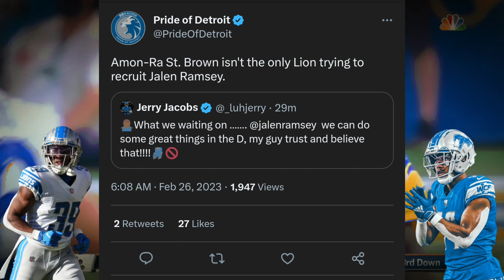Detroit Lions Trade Rumors Heating Up Ft. Jalen Ramsey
In this video installment, I talk about the Jalen Ramsey to Detroit heating up. The LA Rams have put their star CB on the trade block due to clearing up cap space, and they need to trade Jalen Ramsey in order to clear up space. Jalen Ramsey rumors are heating up in the media & on social media platforms. Only time will tell what Detroit Lions GM Brad Holmes will do to acquire a talent like Jalen Ramsey.